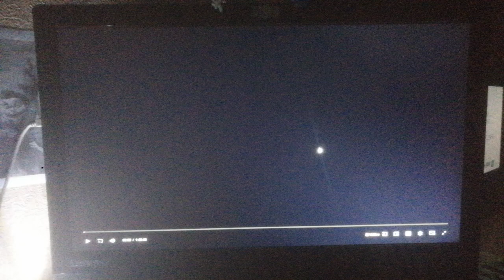20th Century Studios/TSG Entertainment/Locksmith Animation (2021)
From Ron's Gone Wrong (2021)